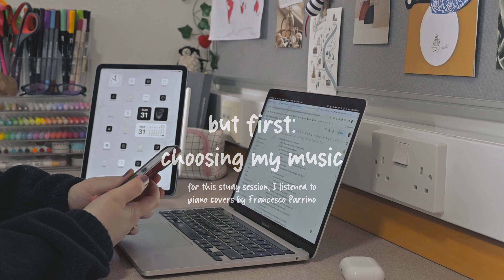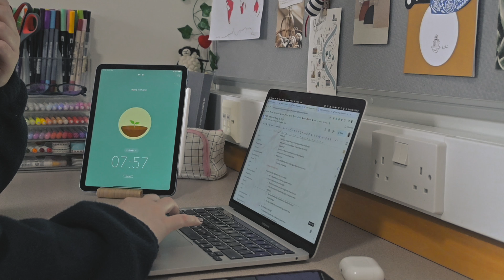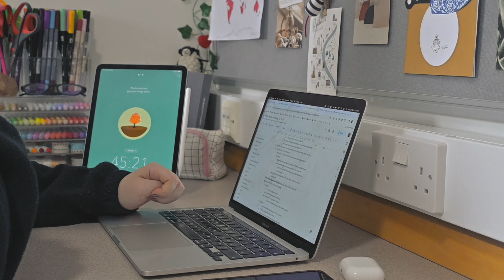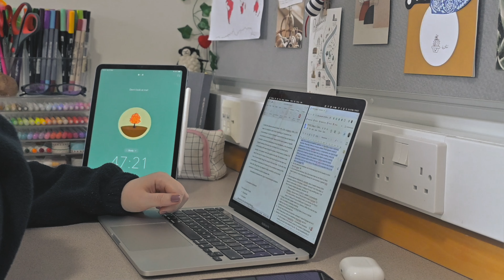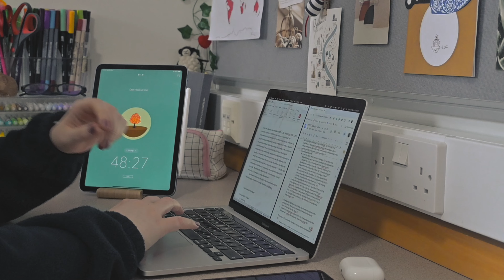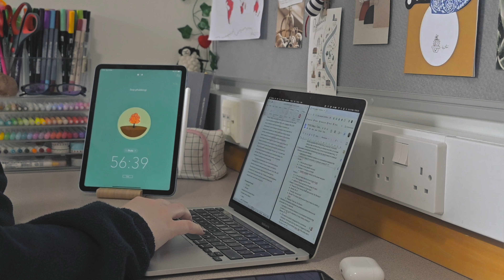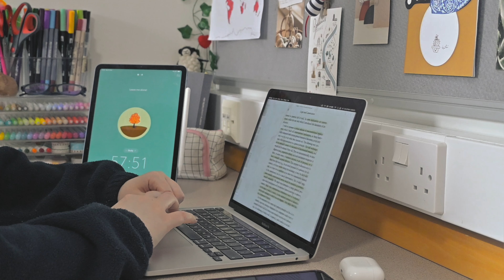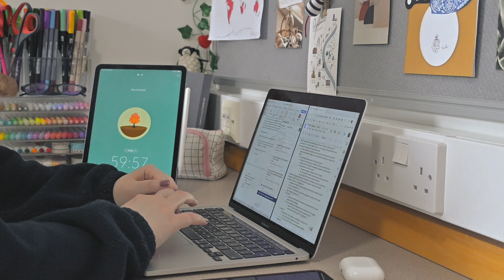STUDY WITH ME 📚 | 1 hour real time + lofi study music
hello and welcome to a brand new video! this study with me is a 1 hour real time session that i filmed while writing a philosophy essay during my second year at uni! i've actually had this filmed for ages but i majorly procrastinated on uploading it whoops 😅

anyway i hope you enjoy and there will be plenty more study with me videos coming soon as i return back to uni for my third year! 💕

[🛍] everything i use:
US version
UK version

[🌳] app: forest